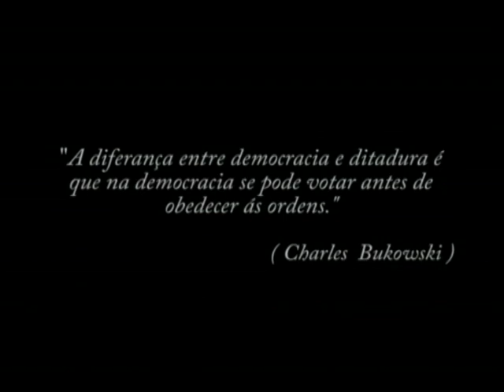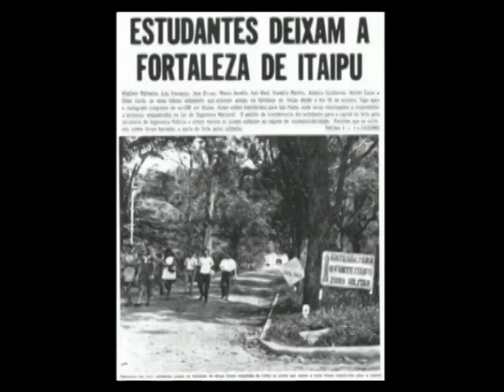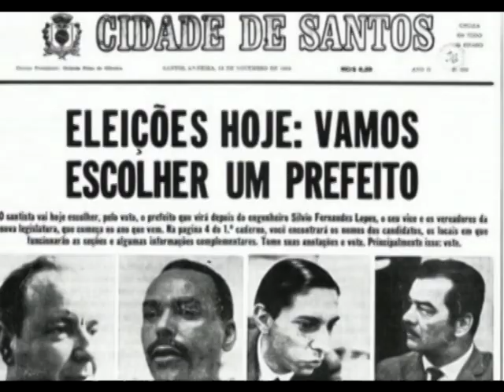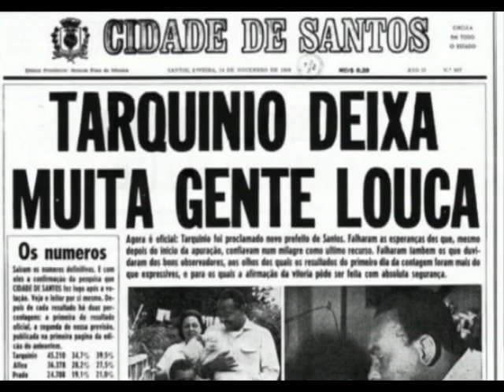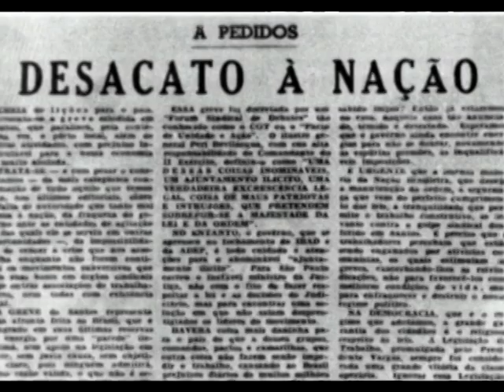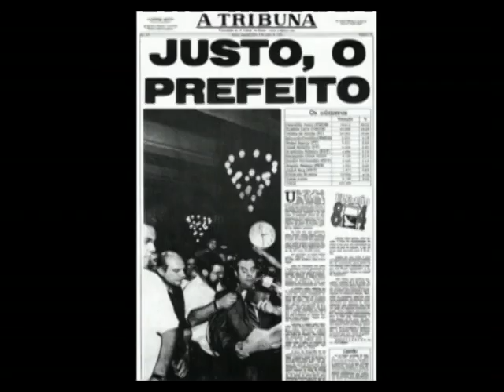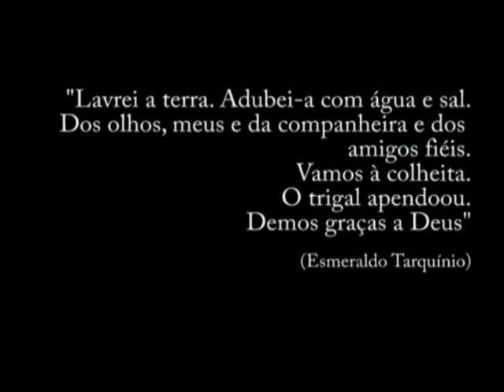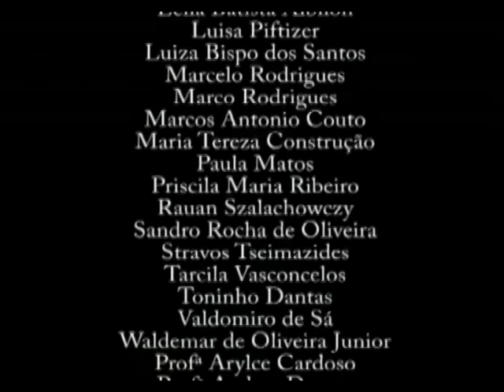Caçadores de Sonhos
O vídeo "Caçadores de Sonhos", de uma equipe de estudantes da Unimonte, que trata da eleição e cassação do ex-prefeito Esmeraldo Tarquínio e a volta da autonomia política de Santos, foi o vencedor do I Concurso de Trabalhos de Conclusão de Curso (TCCs) - Garimpo Cultural. Da realização do vídeo participaram os estudantes Douglas Policarpo, Eduardo Ferreira, Lailson de Oliveira, Anderson Luiz, Eloy Buono, Ranier 90, Marcelo Rodrigues, Tarsila Vasconcelos, sob a orientação da professora Simone Brow.